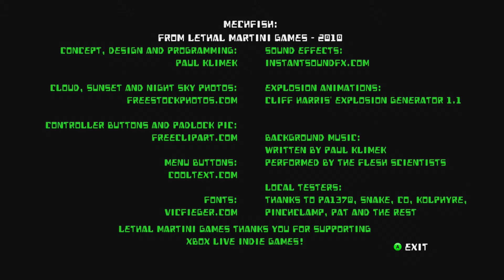MechFish (March 28, 2010)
Official description: The plans for the MechFish, a remote mechanical recon device, have been stolen and used to create an evil counterpart: the DeathFish! Armed with reflexes, a high powered vertical propulsion system, and an unlimited supply of explosive bombs and missiles, you must control your MechFish through 14 sidescrolling levels of dangerous enemy waters - dodging mines and destroying DeathFish along the way!

Developer:
Lethal Martini Games
Genre:
Shooter
Release Date:

Features:
Custom SoundTracks
Players: 1